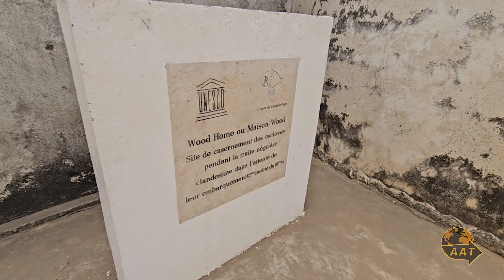A Day in Togo 2024